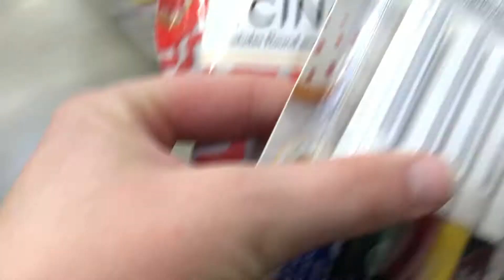25th Birthday (SpongeBob Cake)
Do you know an interesting place to visit? If so leave it in the comments.

Vlog Gear
Go Pro Hero 7
Phone Tripod
Tripod Stand

3D Printing Timelapse Setup Gear
Black PLA Hatchbox
White PLA Hatchbox
Raspberry Pi
Logitech Camera